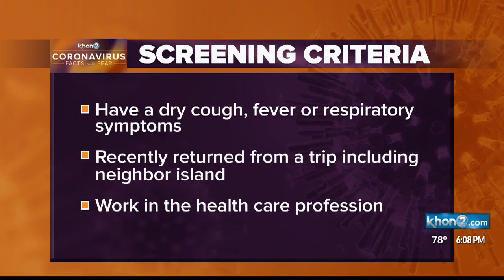City will hold free COVID-19 screening Saturday in Kakaako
Honolulu Mayor Kirk Caldwell announces free COVID-19 screening on Saturday, from 8 A.M. until 2 P.M. in Kaka'ako Gateway Park.